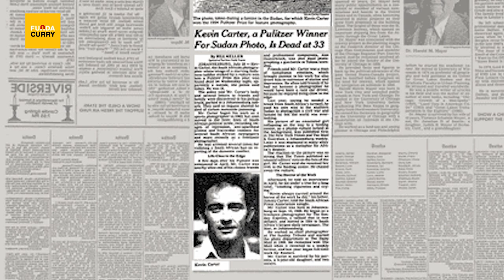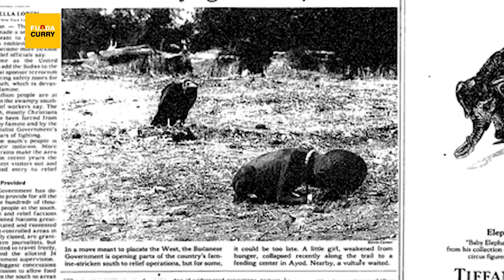Funda Curry | The Vulture and The Child | FC's Yeh Kya Hai E10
Know the story behind one of the most chilling photograph, which portrays the atrocities of war and hunger .
Learn about the photograph that depicts the socio-political scenario of a nation torn by war.
All we wanna say is give peace a chance ...

Directed by - Akshat Pathak
Written by -   Akshat Pathak
Research -    Akshat Pathak
Asst. Director - Prateek Sawla
D.O.P - Kunal Hassanandani
Editor -  Akash Bundhoo, Shuchi Gupta
Graphic Design - Akash Bundhoo
Thumbnail - Darshit Gada

Starring: Rohit Chotai